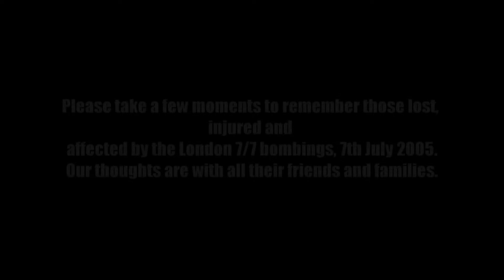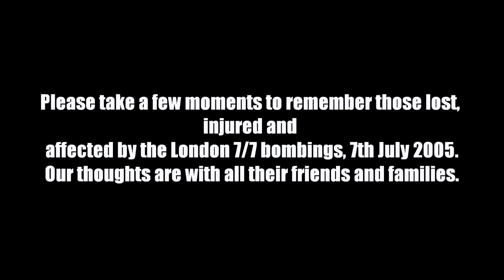The Bunker, First Foray